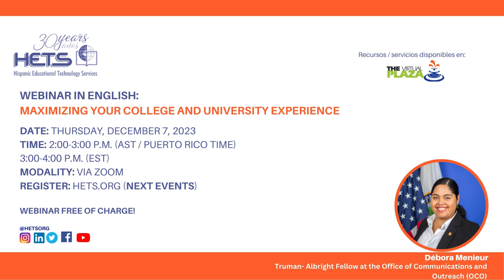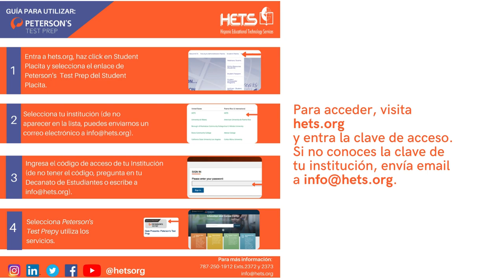Bienvenida Webinar Dr. Albert Troche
La vida universitaria es única y no vuelve. Desde una perspectiva interactiva y dinámica, conoce como dar lo mejor de ti como líder estudiantil en la Universidad o en la Institución/Organización donde estudias o trabajas. En ocho puntos, Albert Troche nos da “tips” de como explotar tu potencial y a la vez nos cuenta su experiencia como estudiante y profesor.